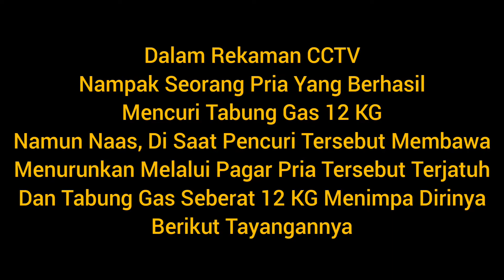Pencuri Tabung Gas 12 KG Tertimpa Tabung Gas Yang Di Curinya